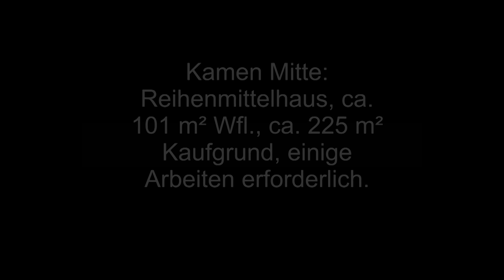VERKAUFT! Kamen Renovierungsbedürftiges Reihenmittelhaus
Kamen-Mitte: Reihenmittelhaus in stadtnaher Lage. Renovierungsbedürftig, Heizung erneuert.